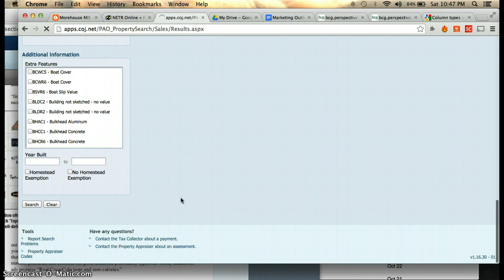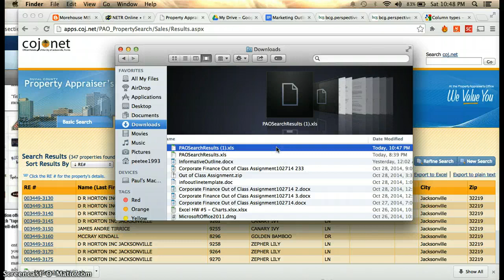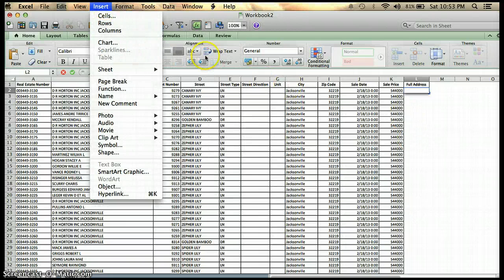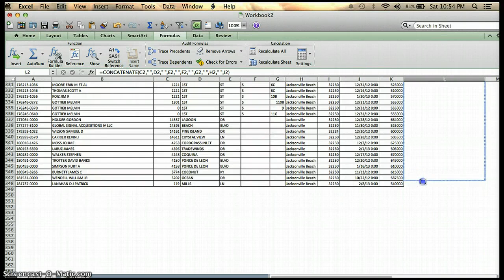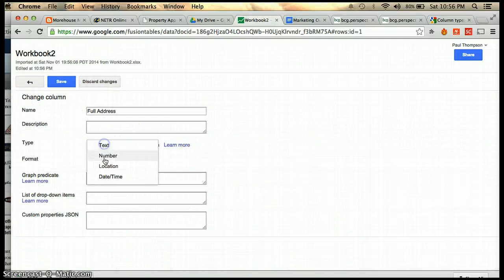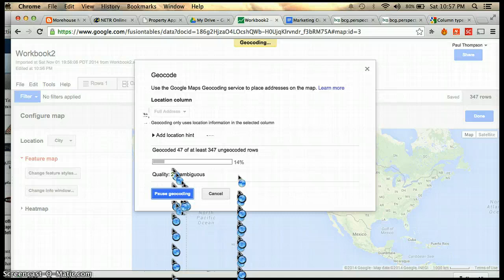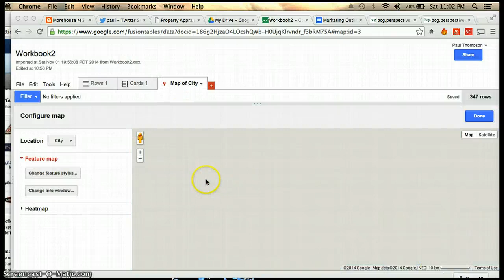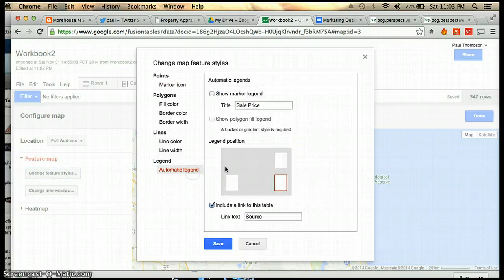Google Fusion Table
Fusion Table